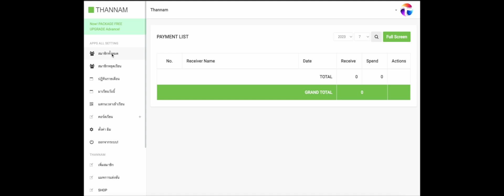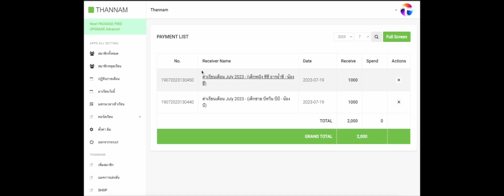EP:5 การออกบิลค่าเรียน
EP:5 การออกบิลค่าเรียน การตั้งค่าสถานะ เช็ครายรับรายจ่ายประจำเดือน